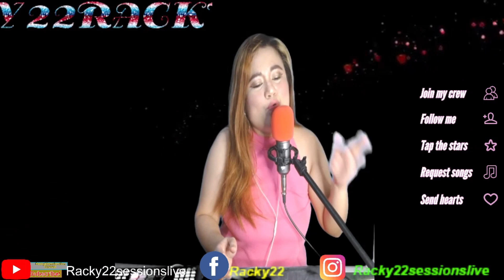WEVE ONLY JUST BEGUN